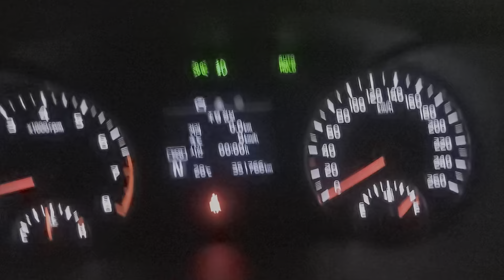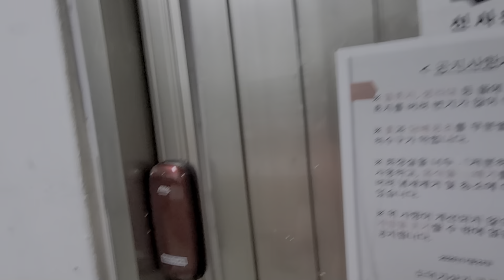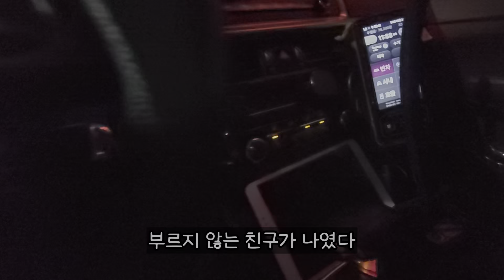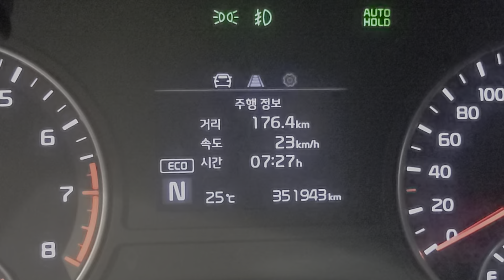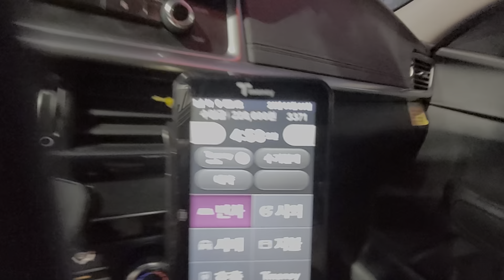EN] 절대 하지마! 다른일 알아봐!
걱정해주는 마음으로.  나쁜게 아니라 좋은것.